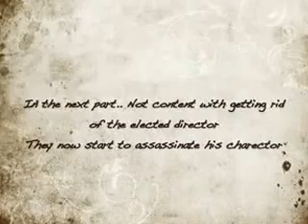Part 10 Samaritans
I made these videos a few years ago all about an oligarchy I discovered at The Liverpool branch of Samaritans. The deceit spread a lot further than the branch.. The video is not that good but you'll hear everything. to view original videos and comments about this expose' please go here